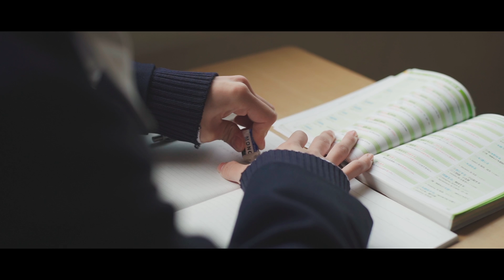the paddles - 東館3F (Official Video)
the paddles 2nd mini album ”THE ERA” 収録
東館3F Official Video

the paddles 2nd mini album ”THE ERA”
2020年10月21日 発売
Paddy field
PADF-018 / 1,800円(tax out)

1.原動力
2.プラットフォーム
3.八月
4.カーネーション
5.ラブソング
6.東館3F
7.シュークリーム
8.天保山ローマウンテン

director : おがたく | takuya ogawa

▼the paddles 1st mini album ”EVERGREEN” 収録

▼the paddles 1st single ”スノウノイズ / 22” 収録

▼the paddles 3rd mini album ”efforts” 収録

▼the paddles 1st EP ”ベリーハートビート  E.P.” 収録

▼the paddles digital single ”永遠になればいいのに！” 収録